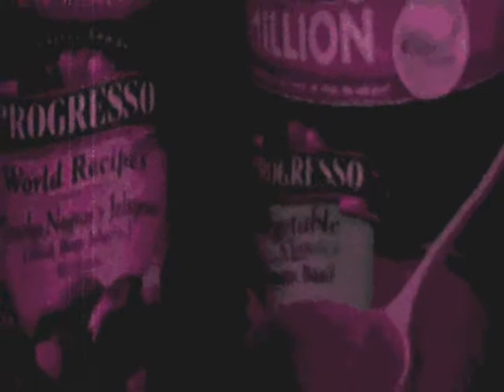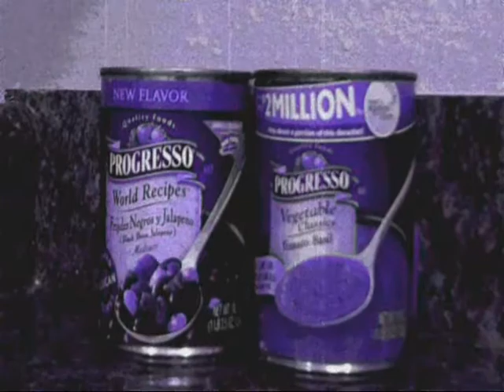The Regulars "I Ain't Got No Bowls For Soup"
The Regulars "I Ain't Got No Bowls For Soup". Explains itself. Written, recorded and filmed today.